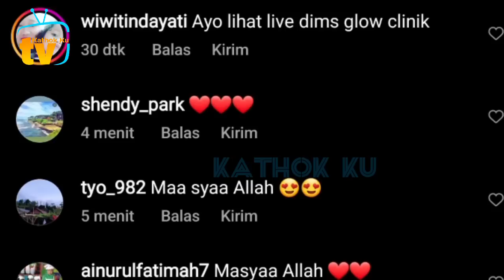Tambah CANTiK Lesti Bintang TAMU di Grand Opening Glow Clinik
Jangan Lupa: _
Thankz!!..